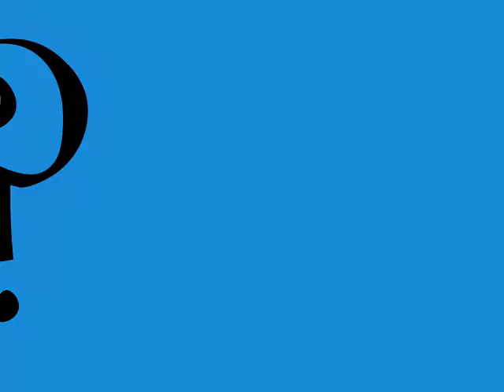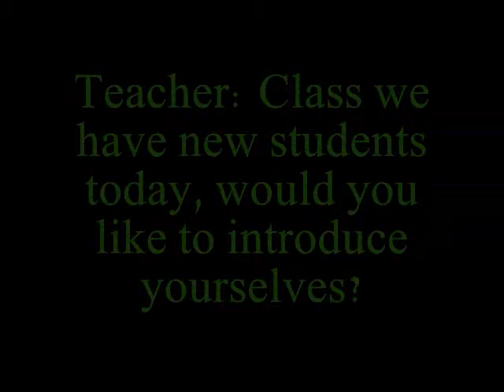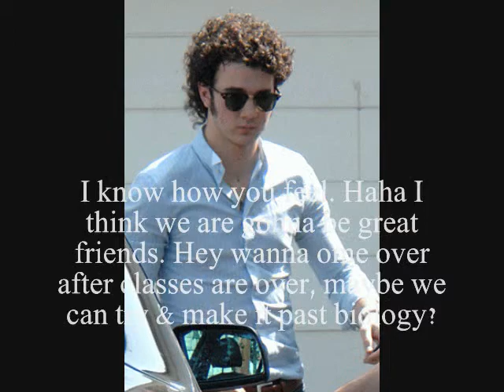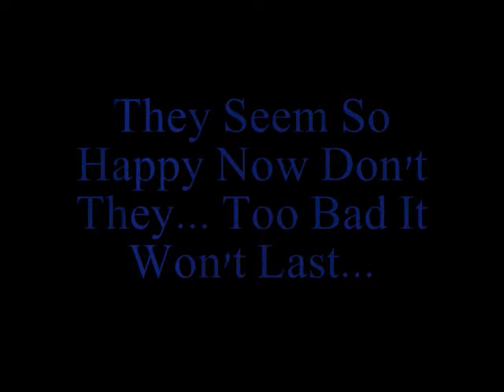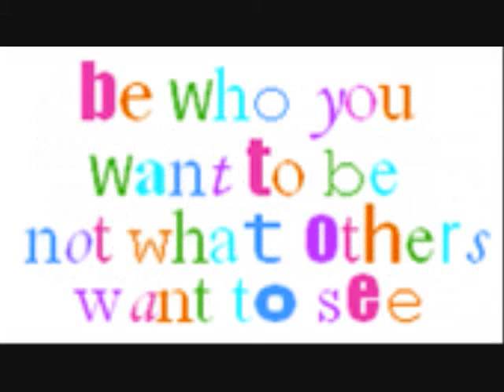Innocence, I'll Keep Holding On... Ch. 16 pt. 2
~Briannas P.O.V.~

I let out a huge scream and my eyes flew open. Jason was right beside me and he stared at me shocked.
"Brianna what happened to you?"
"Wh-what do you mean what happened to me???"
"Th-the boys theyre dead! I-Im dead! What are you all d-doing here???" Cas looked at me strangely.
"What boys?" I stared at her shocked. What the hell did she mean? And if I was dead... then what were they all doing here? "Nick... Joe... Kevin?"
"Do you not remember them?" I asked, staring in disbelief.
"Uh no." I looked all around me. Obviously they thought I'd gone crazy. A few moments later I realized we were in the truck and driving. Nothing made sense anymore. Cody was on the other side of me, sleeping. I saw some tears rolling down his face and he was mumbling.
"Brianna! Stop!"
"C-Cody?"
I shook him, th-that was exactly what he had said before I pulled the trigger. He awoke in a start and looked at me.
"Brianna y-your supposed to be dead!" What the fuck is going on?
"Are you guys alright?" Mitchell was looking at us both through the rearview mirror.
"Cody," I whispered. "D-Did you have the same dream as me?" We were both telling each other our dream and realized that it was the same.
"I... I dont believe this..." I whispered.
"We're here!" I looked up. What was Mitchell talking about? We pulled into the driveway of a huge house.
"Welcome to our new home!" Cassy exclaimed.
"Micah wake-up! We're here!"
I looked out the window... I looked over at Cody and both our expressions changed. This is the exact house in our dream. I looked to the right, and just down the street was the Jonas House. Just a matter of time before all this happens... I took a deep shuddering breath. Cody squeezed my hand and we began unloading the moving truck as Cassy wrestled Mitchel for the key.
"Welcome to our new home sweet home!"
We all ran into the house with boxes in our hands. After a few hours of that we were finally done unloading boxes from the truck. We tipped the movers who helped with the furniture. We walked into the house for the last perminant time today. I started walking around and EVERYTHING was exactly like it was in the dream, and now this was starting to creep me out. Ian was suppose to arrive sometime next week, so we had a week of nothing but family and settling in. We ran upstairs to claim rooms and roommates!
Ok, so How's that for a twist? Season 1 is soon coming to an end! Chapter 20 ends SEASON 1!? If you haven't came in yet, you will soon, be ready, it's gonna get good...